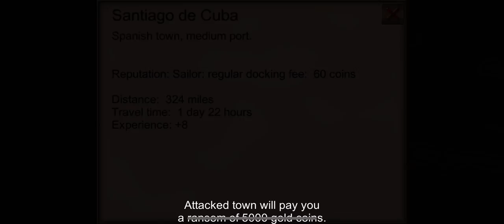The Pirate: Caribbean Hunt Attack Town